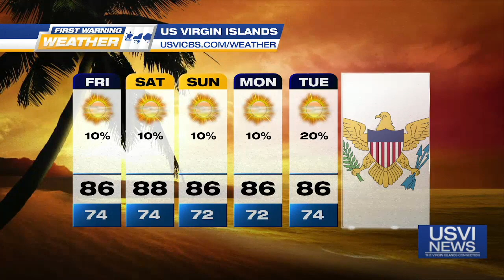First Warning Weather: Feb. 15, 2024